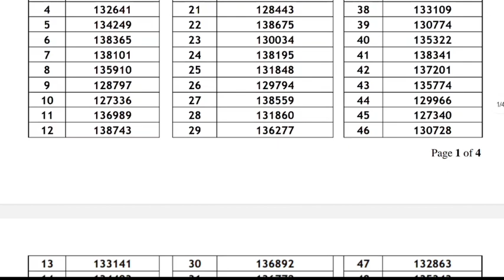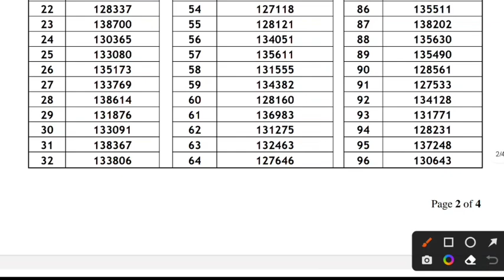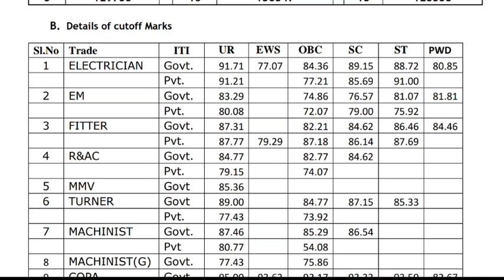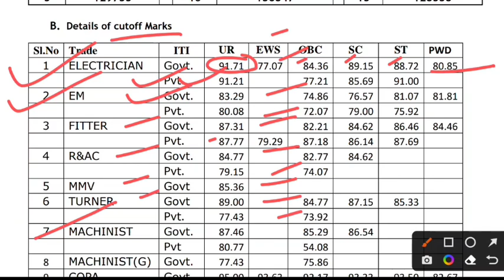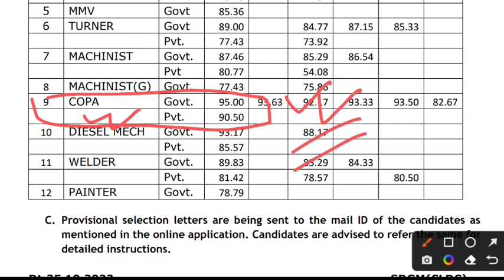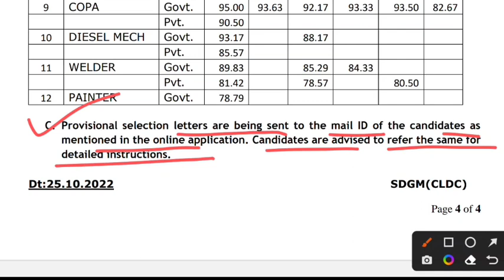ECIL Apprentice Final Merit list, Cut off सभी जरुर देखिये, ITI Latest Apprentice Joining Merit 2022